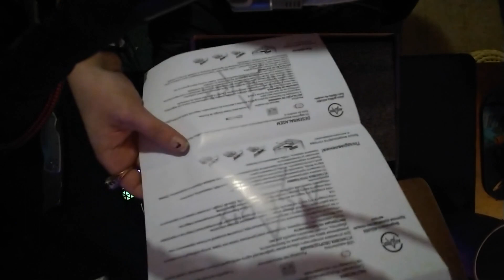100$ Aisurix RX 580 8gb unboxing and upgrade to my Dell Optiplex 7010, with halo infinite benchmarks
A short unboxing of the card and install with some halo infinite multiplayer thought I would play a new game with the upgrade to my system. I am now running a Dell Optiplex  7010 with 24gb of ddr3 ram, an I7-3770 and a RX 580 8gb that I picked up new from amazon for 100$.